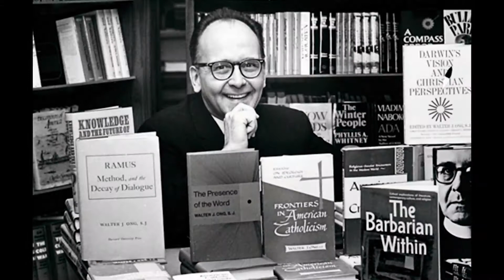Eberly Birthday Party 7/17/2020